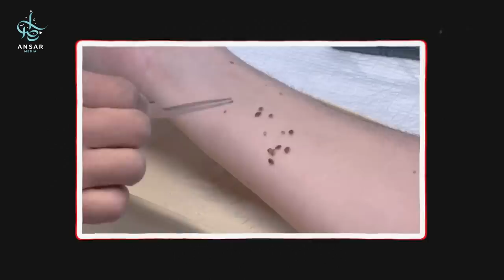СРОЧНО! паника французов | нашествие КЛОПОВ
Подобно тому, как Господь миров поражает людей катаклизмами, такие как землетрясения, извержения вулканов, удары молний, ​​наводнения и ураганы... Всевышний также поражает их самыми простыми и презренными созданиями, такими как мельчайшие насекомые... В эти дни Франция страдает от масштабного нашествия клопов, из-за чего вся страна объявила войну этим маленьким существам!